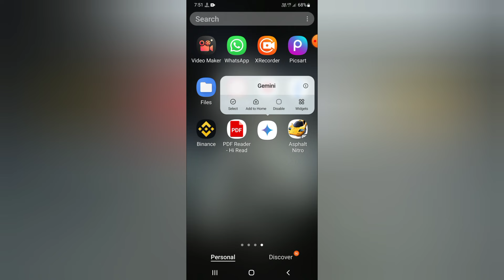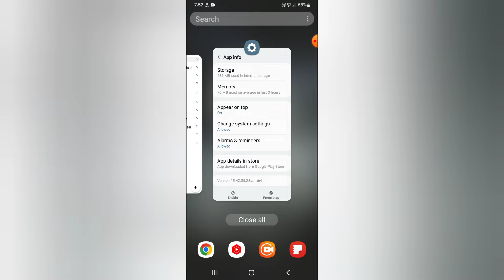gemini app delete kaise kare | how to remove gemini assistant